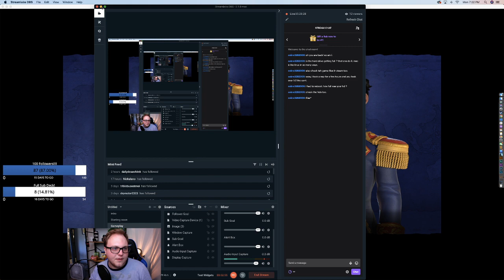A-Z Challenge! Let's Play Civilization VI: Gathering Storm - Simón Bolívar - Part 6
Part 6 playing Simón Bolívar Grand Columbia!